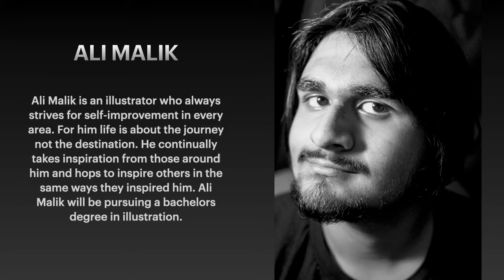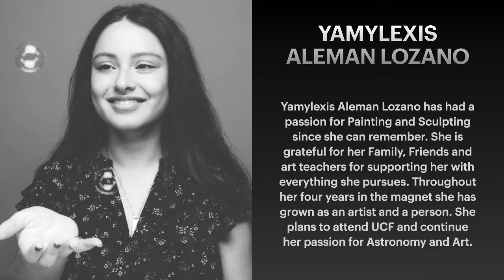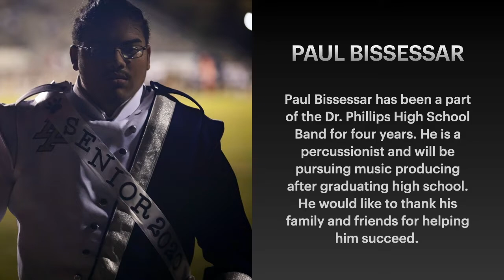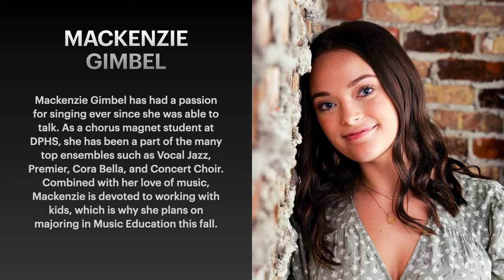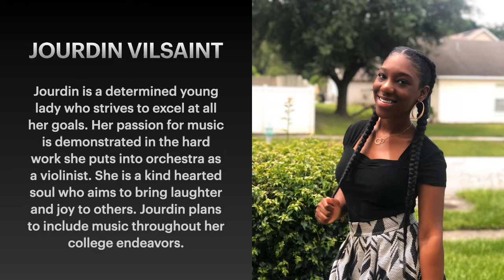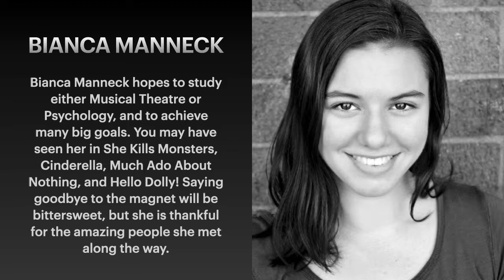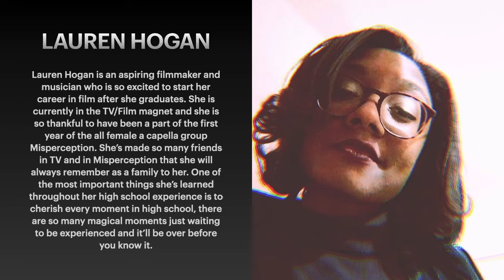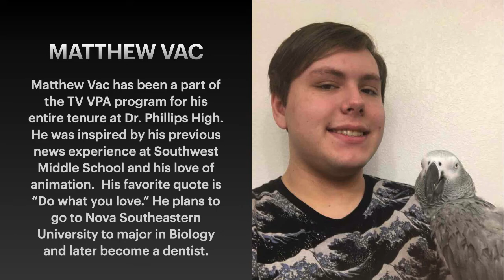Class of 2020 - Dr. Phillips High School - VPA Magnet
AS WE REFLECT...

We hope when you think back on your experience at DP, that you are proud of the work you did.  You will know the long hours spent in practice, rehearsals, and hard work when your character was being forged was well worth it.  You will remember the standing ovations and the unmatched sense of satisfaction you felt when you knew you gave your all in a play, a film, an art piece, a concert, or a dance performance.  You will surely remember the friends you have worked with, traveled with, laughed with, and sometimes cried with.  And, hopefully, you will remember those teachers who believed in you and helped you to become your best.  Let’s not forget the tremendous role your parents have also played in your success.  We are grateful for the constant love and support they continue to provide you.

Although your high school chapter of life can seem bittersweet as you prepare to depart from friends and teachers, remember this: you are the author of the next wondrous adventure of your incredible life.  Be confident in yourself and reassured because every moment and every growing experience you’ve had has prepared you for what comes next.  You’ve been preparing for this moment your entire life.  Take time to cherish your high school days but look forward to your future.  Celebrate the excitement of the journey while you create new memories and experiences along the way.  Keep an enthusiastic outlook and an open mind while you write your next chapter of life.  Your life’s journey will reveal more of your hidden talents you thought you never had.

As your time as a VPA Student at Dr. Phillips High School comes to a grand finale, we want to congratulate you on all you've accomplished in your four years here.  The VPA Faculty are confident that the spotlight will follow you wherever you go. Congratulations VPA Class of 2020!

With Panther Pride,
VPA Faculty and Staff